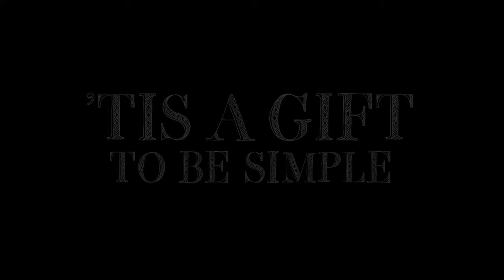'Tis a Gift to be Simple -- Shaker folk song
'Tis a gift to be simple 'tis a gift to be free
'Tis a gift to come down where we ought to be
And when we get to the place that’s right
We’ll be in the valley of love and delight

When true simplicity is gained
To bow and to bend we shall not be ashamed
To turn, turn will be our delight
Till by turning, turning we come round right

Traditional words and music from the American Shaker tradition, public domain.